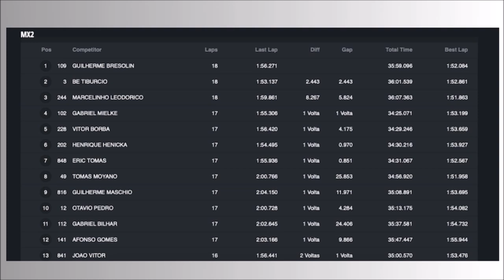MX Elite em Campo Grande pelo BRMX 2023